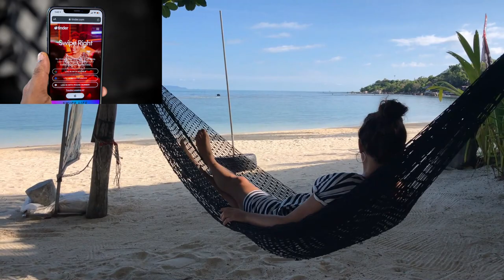HAPPILY EVER AFTER ONLINE DATING SUCCESS LOVE STORY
HAPPILY EVER AFTER ONLINE DATING SUCCESS LOVE STORY,In today,s video will share with you a hapily ever after online dating success love story .Have you ever been online dating apps and due to too much rejection you start hating yourself and lots of doubts in yourself?have you ever chatted with a guy online dating all goes well but due to challenges you feel like giving up and start all over again?then watch this video because its so perfect for you or if you are new to online dating world just stick here  coz n the story this lady too never had any experience on dating apps and she will help you gain experience also get inspired by her story but not only that will share with you which dating app this lady in our today,s love story met the one.So our video will be about a Tanzanian lady who found love online and her story before finding the one will leave you shocked with a lot of things to learn from.They say before you find the one will kiss many frogs and thats what this lady went through before finding the one plse watch the video to the end.Like share,coment and subsribe if you havent.